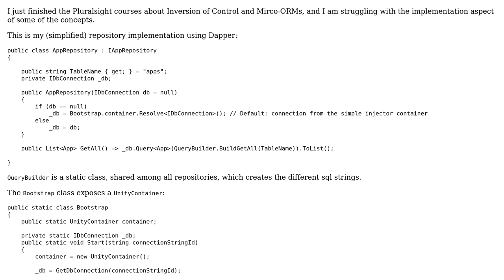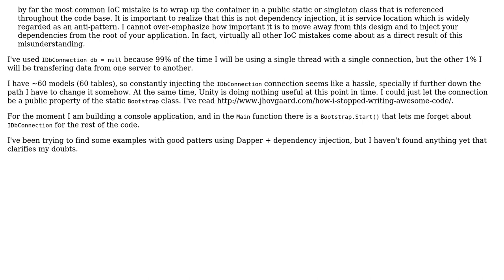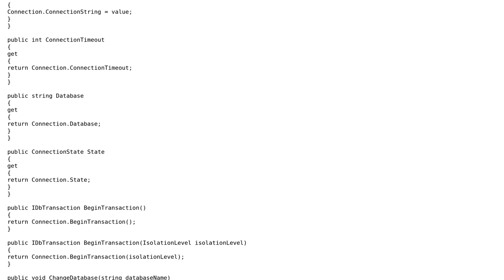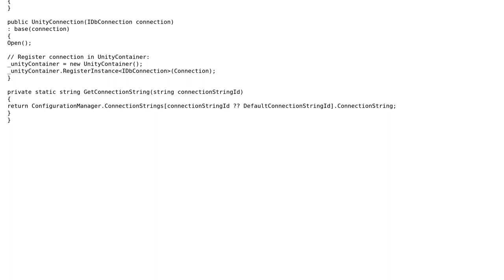Repository Pattern with Dapper + Unity (2 Solutions!!)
Repository Pattern with Dapper + Unity

With thanks & praise to God, and with thanks to the many people who have made this project possible! | Content (except music & images) licensed under CC BY-SA | Music | Images & others | With thanks to user Xavier Pena user t3chb0t user Brad Firesheets and the Stack Exchange Network Trademarks are property of their respective owners. You are responsible for your own actions.